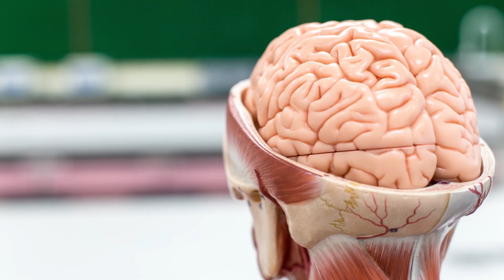State of Mind: How Your Life Areas Are Impacted By Your Neurology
Join Dr. Pillai on New Year's Day for a LIVE Teaching and Empowerment
If you want to change health karma, wealth karma, relationship karma, all that
you need to do is to take care of the thought process pertaining to this area. All thought
process is unworthy to have. They are garbage, so get rid of the garbage. The Buddha said that it’s all
psychological. That was his model. I want to go one step further and thank the science that has made it possible for this advancement that we can go and identify the part of the brain that carries this
karma.

If it is money karma, if it is health karma, if it is relationship karma, they can all be identified
through different parts of the brain. Where we go wrong whether if it is a relationship, it is the
emotional brain. If we have negative attitudes towards money, it is more being locked into
logic, and then which allows you little freedom for outrageous happenings or miracles to
happen. That particularly is the frontal lobe and the neocortex which is the development of
the brain as we begin to evolve. I don’t know if we have gone in the right direction and I will
talk about Krishnamurti who also talked about that.

The neocortex is responsible for most of our logical brain, and that doesn’t allow us to have
instantaneous transformation. That’s why in the midbrain miracle method, a course I taught
some time ago, and is aid that “We have to go back to our reptilian brain, or primitive brain,
which includes the thalamus, and then the pineal gland, which can give an infinite amount of
The possibility to go and live the outrageous life that we want to live.

That gives us to look at karma from a different angle than it is possible by understanding the
various parts of the brain that we can go and change our karma which we have carried on
through our own neurology. Through a neurological change, we can change everything about karma.

That’s why say poverty is a matter of neurology, health is a matter of neurology, the relationship is a matter of neurology.

So, this is my message that this is all a matter of neurology, including compassion, because now that we have enough research to show that people are not compassionate because they have problem with their Anterior Cingulate, and their neurons, the Von Economo neurons are involved with compassion – that people are not compassionate, that’s why we have all the problem.